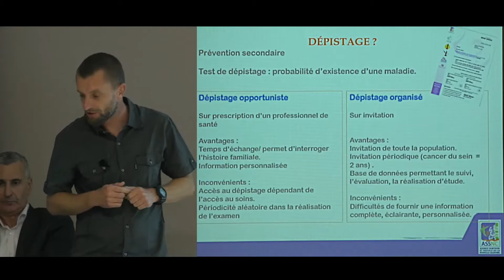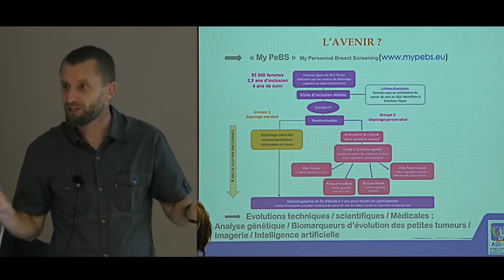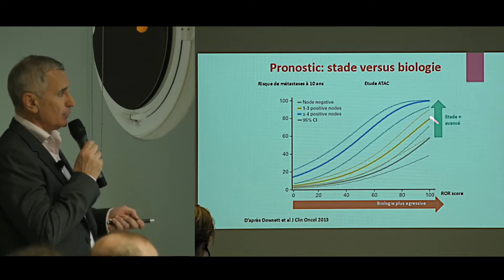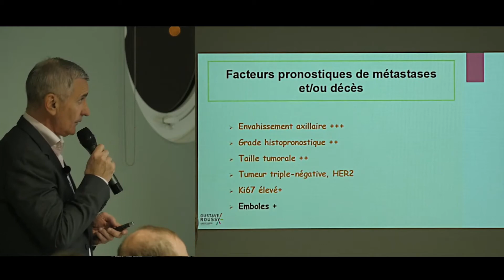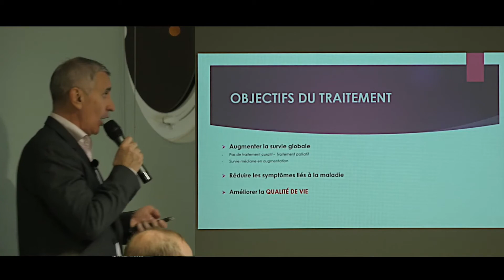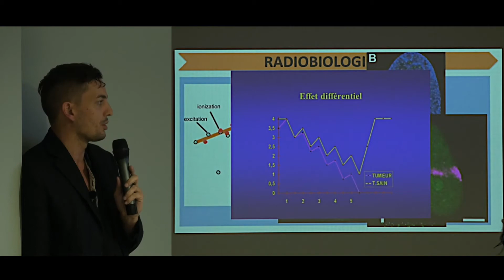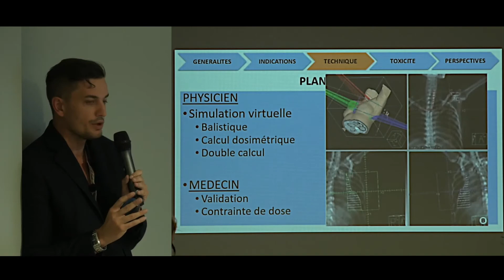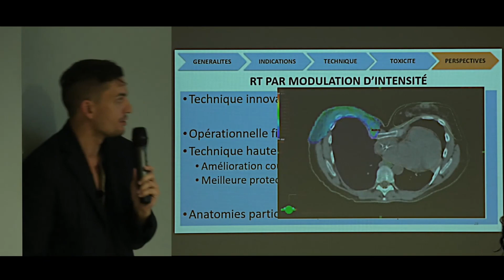Soirée « Oncologie » AMNC 040820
Soirée « Oncologie »
Dépistage du cancer du sein, état des lieux
Intervenant : Mr Loïc BROQUART de l’ASS-NC. (15 minutes)

Échanges en Oncologie autour du Cancer du sein.
Intervenants : Dr Gianmaria DROVETTI (45 minutes) Dr Michael GERARD (45 minutes).